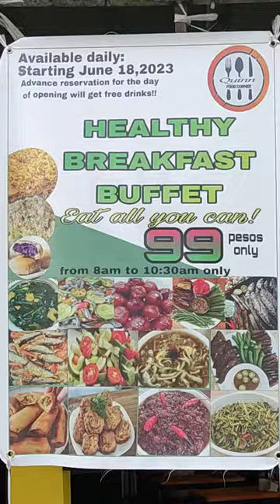99 Pesos UNLIMITED Healthy Breakfast buffet sa Cubao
99 Pesos UNLIMITED Healthy Breakfast buffet sa Cubao

Quinn Food Corner Cubao
Address: 1675 Erodriguez sr ave cor egea st brgy pinagkaisahan Quezon city
UNLI Breakfast:   8AM TO 10:30AM